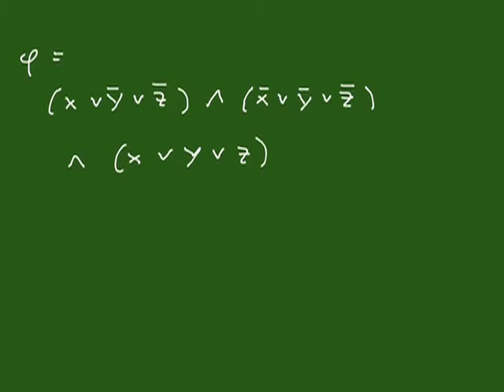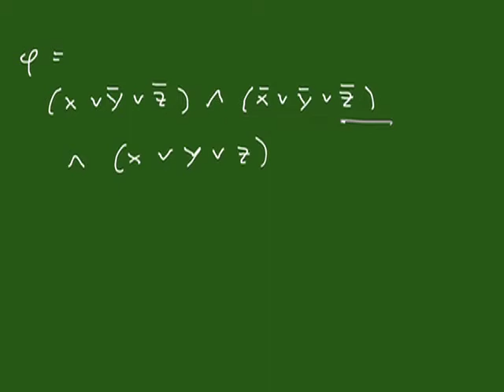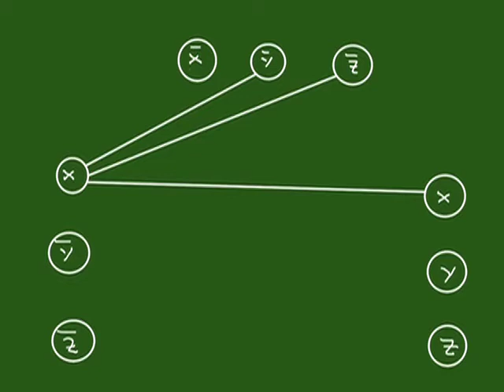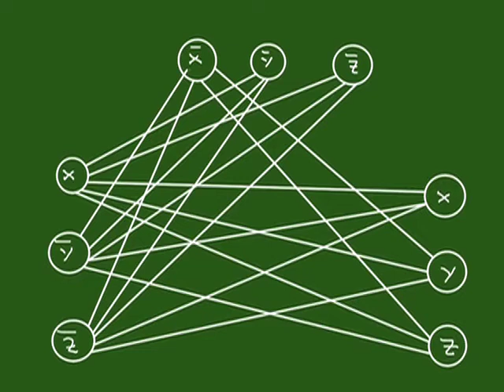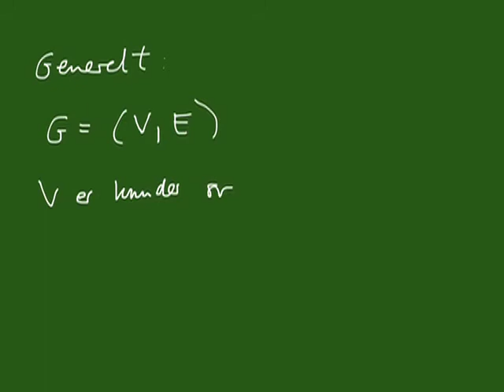Pencast 11 del 2 - CLIQUE er NP-fuldstændigt